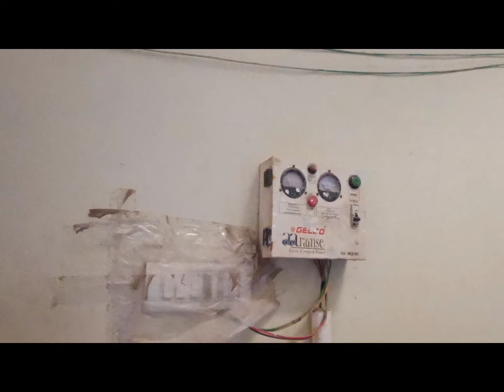Regist 131 sq floor building for sale p ( 9032914073 ) at limra hotel errakunta borwel & tap wate